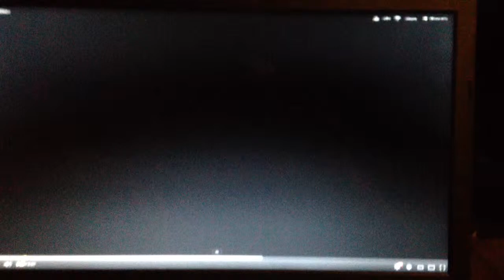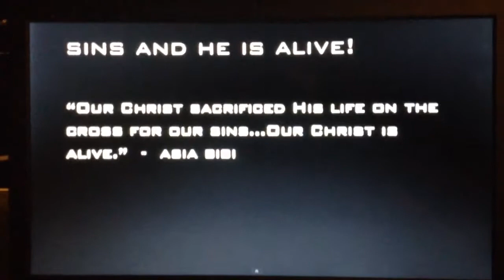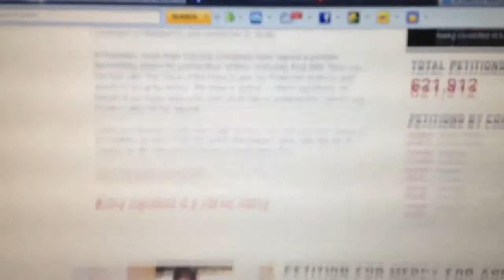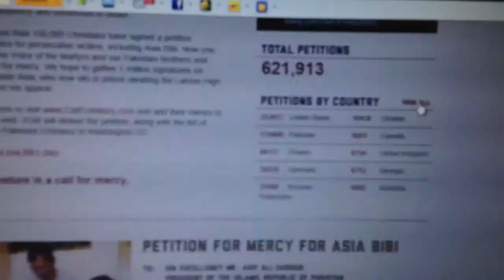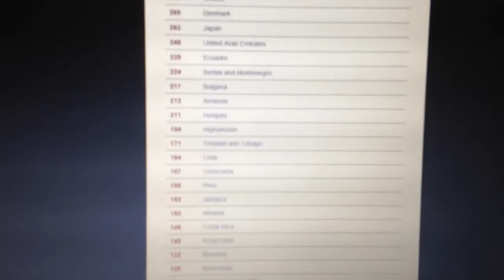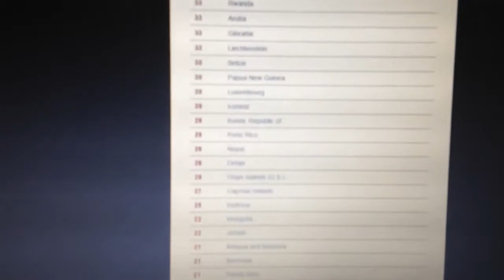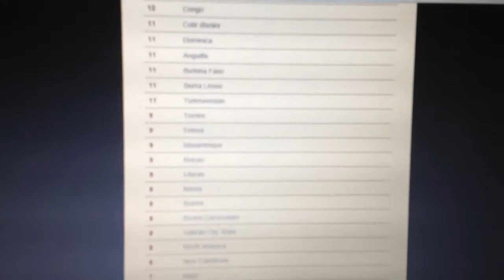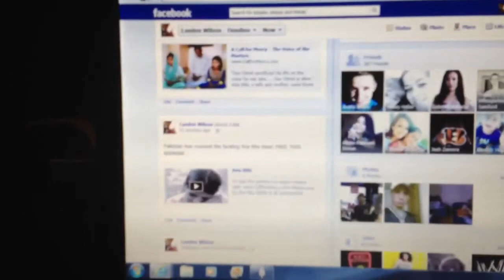FREE ASIA BIBI!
Asia Bibi was arrested and charged in 2009 for the crime of blasphemy when she said quote: "Our Christ sacrificed his life on the cross for our sins. Our Christ is alive" to some Muslim co workers who were attempting to convert her to Islam. She was sentenced to death and is currently awaiting the results of her appeal. Please go to the following website by clicking the link below and sign the petition for her freedom. EVERY SIGNATURE COUNTS!